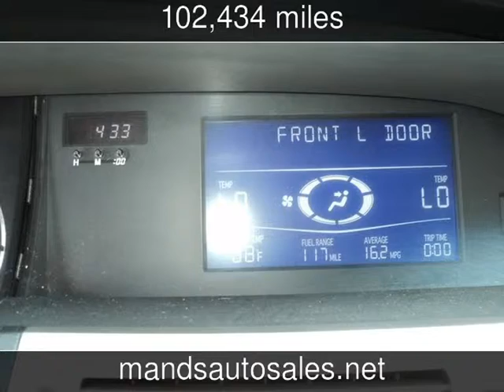2008 Toyota Avalon Touring Used Cars - Riverdale,Georgia - 2014-01-10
See more details about this used car This 2008 Toyota Avalon Touring with 102,434 miles is for sale at M&S Auto Sales.